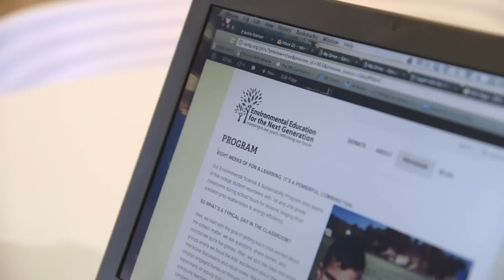Ryland King, 2012 Brower Youth Award Winner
Inspired by the idea that "when one teaches, many learn," Ryland King founded Environmental Education for the Next Generation, a program that recruits college students to teach elementary school kids about our environment. King wanted to "promote sustainable action throughout communities, from the youngest members of society up" and so he designed an eight-week curriculum for college students to teach first and second graders. The curriculum, which is aligned with the California State Board of Education's content standards, includes topics like "The Importance of Bees," "Composting," and "Water Conservation." In less than three years, 400 college student volunteers have taught more than 3,000 elementary school students in 200 classrooms across California. King hopes that by 2015 college students will be teaching at least 14,000 elementary school students a year.